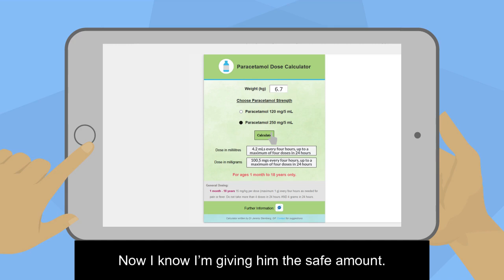Healthify – using medicine dose calculators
Not sure where to go for health information? Healthify is Aotearoa New Zealand’s biggest health information website. Look up health conditions, medicines, dose calculators and more – and it’s all free and easy to use.

Healthify is brought to you Health Navigator Charitable Trust

music code: J9ADVKXNRBTG2LKH